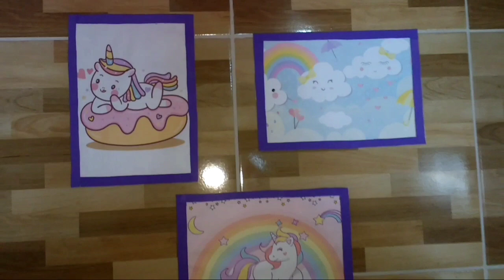Aniversário Simples - Fiz Um Bolinho E Churrasco 🎂😋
⬇️NÃO ESQUEÇA⬇️
▪️COMENTAR📝
▪️COMPARTILHAR🗣️
▪️INSCREVER-SE☑️